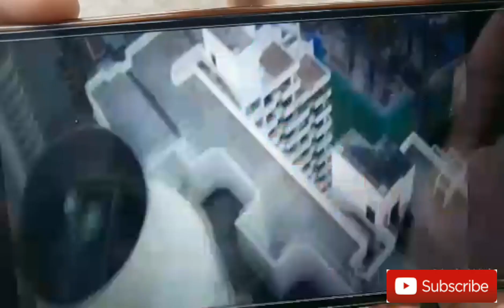ANDHA CHALAN OR LUTERE 😂😂